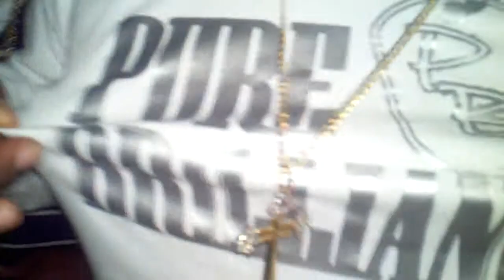DiamondCrooxs n Pure Brilliance @DJ Jack Of Spade Birthday Party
DiamondCrooxs- KoolCash, Fatboy, Terror, SR. RON E